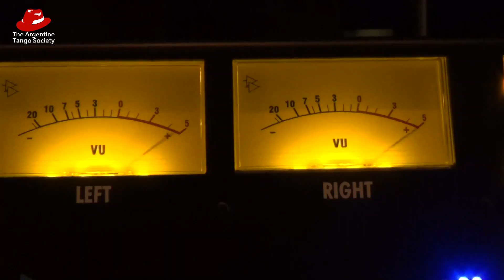TIPICO VICTOR - (Trailer del documental)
Trailer de "Típico Víctor" documental sobre el gran bandoneonista Víctor Lavallén. Producido en 2015 por The Argentine Tango Society, realizado por Daniel Tonelli y Marcelo Turrisi.
Coordinadora de producción Silvina Damiani.
(English subtitles)